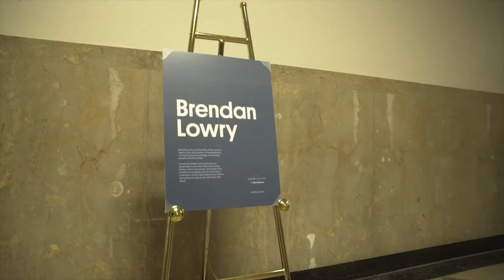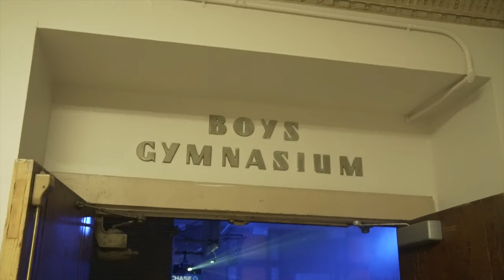Exploring Philadelphia's Rich Film Culture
What makes the City of Brotherly Love so special? We recently had the opportunity to work with Chase Sapphire and host a one-of-a-kind experience where Philadelphia locals took us on a journey of investigating how Philadelphia's past affects its future. From discussing underground art to celebrating Philadelphia's unsung heroes, it was a night that cemented Philadelphia's status as a rising cultural star.

Hear local photographer Brendan Lowry's thoughts on what makes Philadelphia tick and why the city is such an exciting place to be.